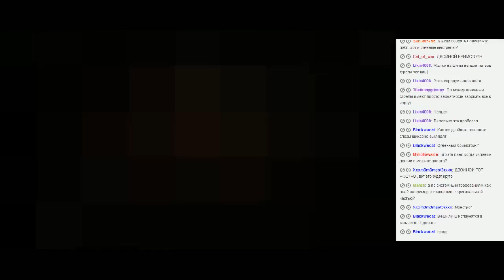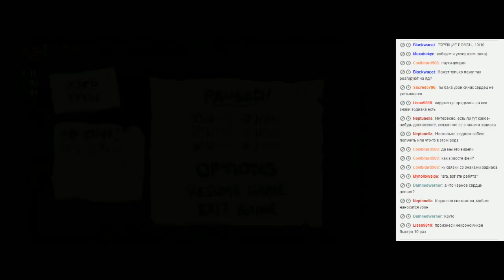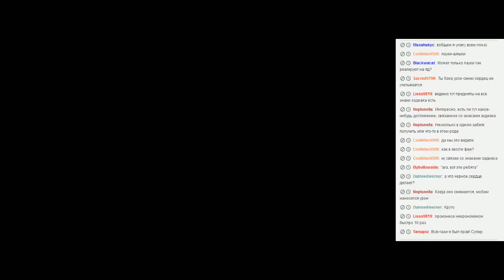The Binding of Isaac: Rebirth. Часть 1 - 2 / 2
Со стрима.
Это видео не хочет обрабатываться до конца, спасибо Твичу.